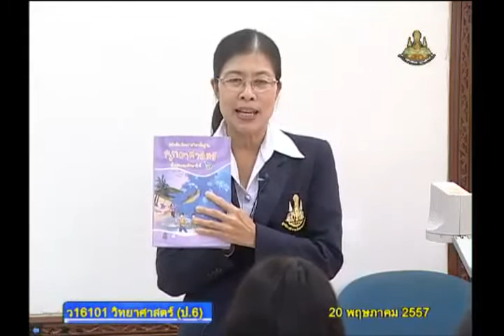001A+6200557+ว+สารอาหารที่จำเป็นต่อร่างกาย+scip6+dl57t1